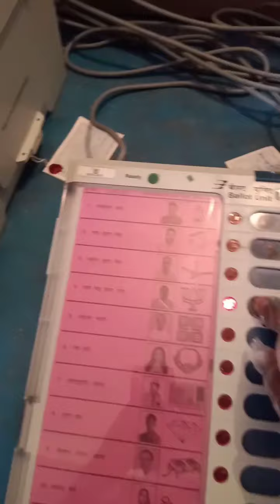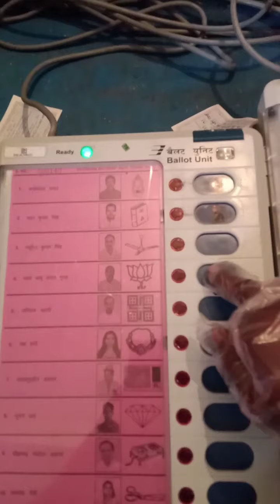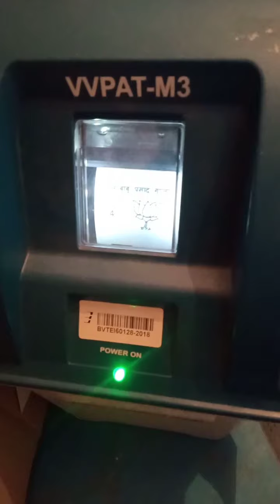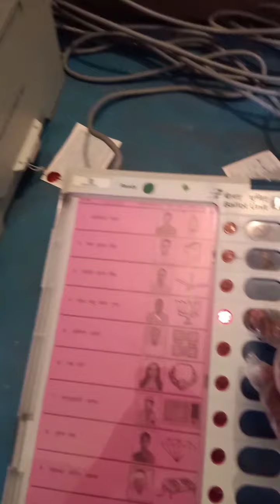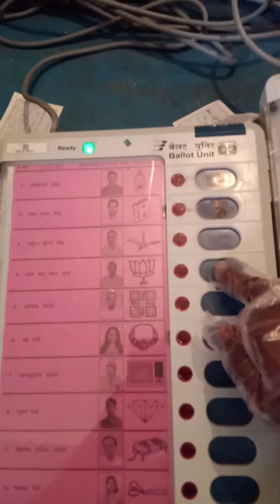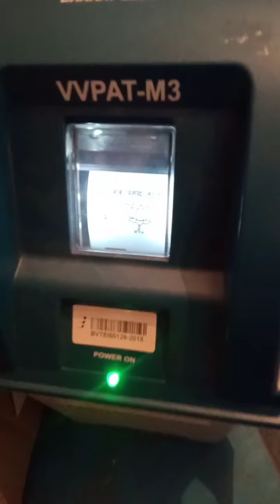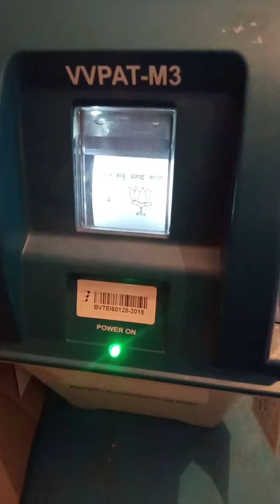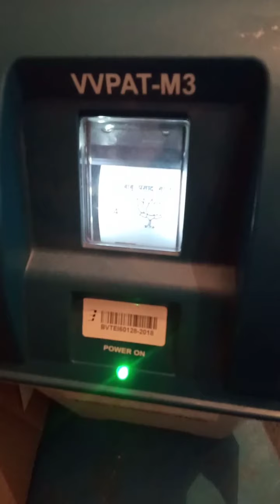ईवीएम हैंग क्या है ऐसे ही होता है